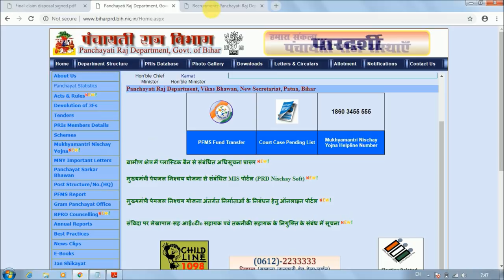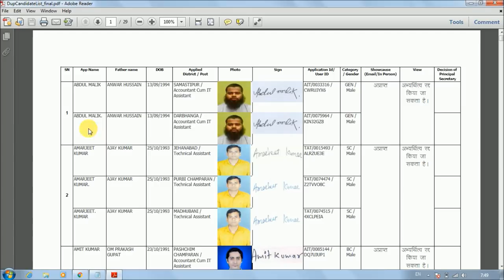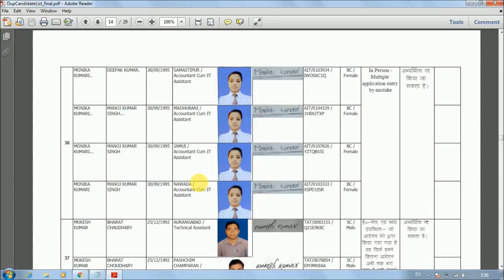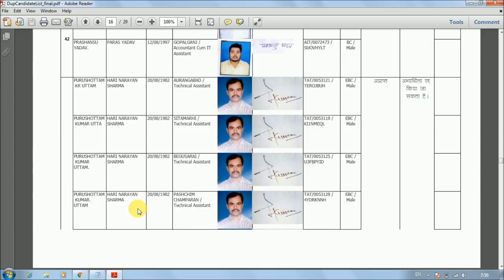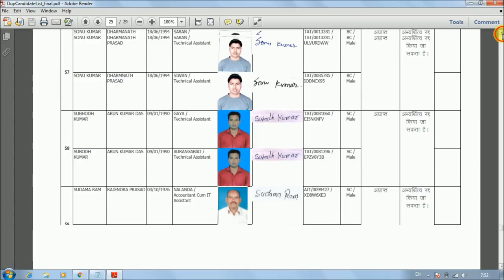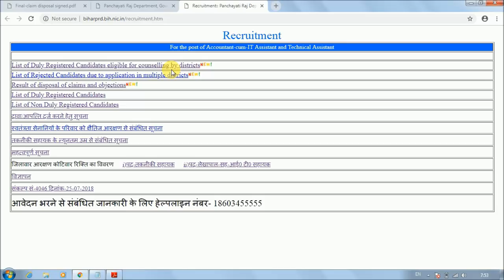Rejected List Link open, PDF Download, Server problem, Double district form apply rejected.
Hello Friends,